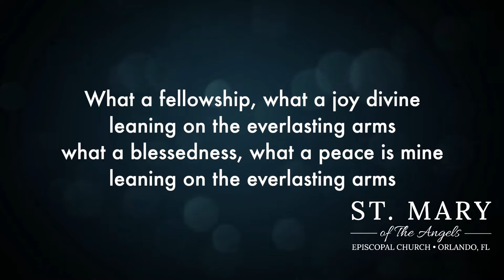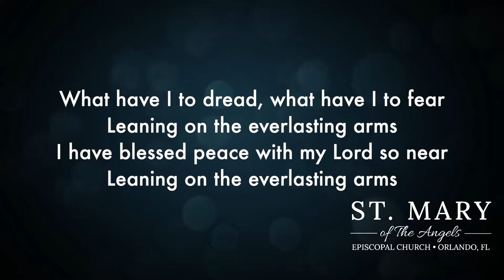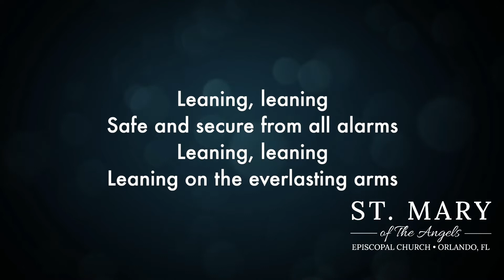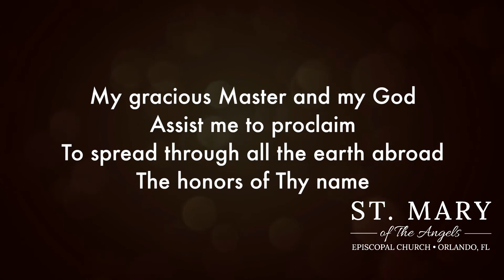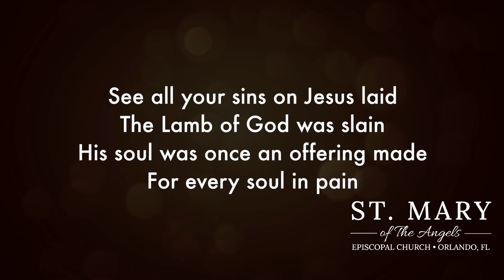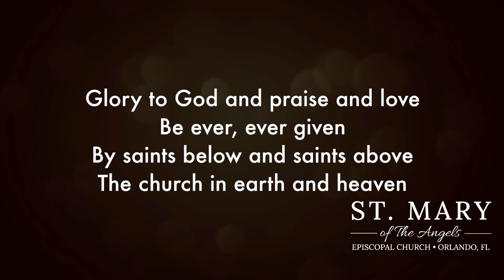The Third Sunday of Easter Online Service Apr 18 2021| SMOTA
What is John talking about in 1 John 3:1-7

For prayer, support, or to give to the mission of St. Mary's